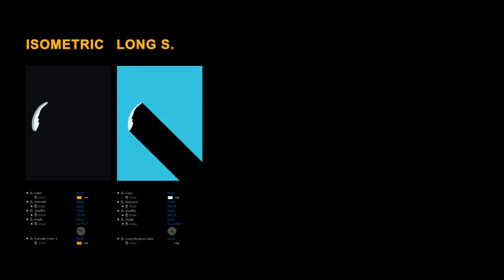Liquid Elements 2 Drops 01-10 | After Effects Template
Special Thank You ❤ to MotionFootages!

Recommended Section:
0:01 Shape Elements: Get 150+ elements for free at
1:21 Download 'Dynamic Stomp Opener'
1:21 Download 'Chrome Logo'
1:21 Music
1:29.200 Download 'Subscribe project'